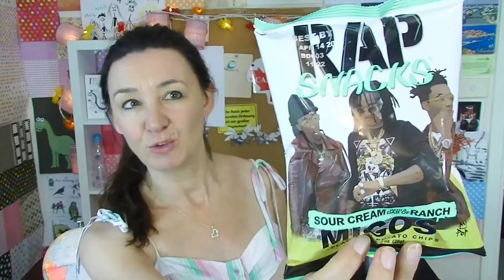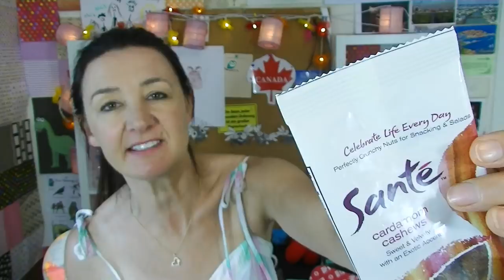International Candy Munch Box Taste Test January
January Munchpak unboxing taste test.  International candy and treats.